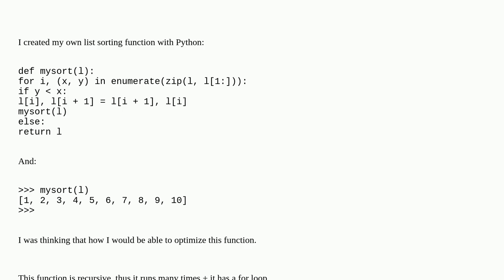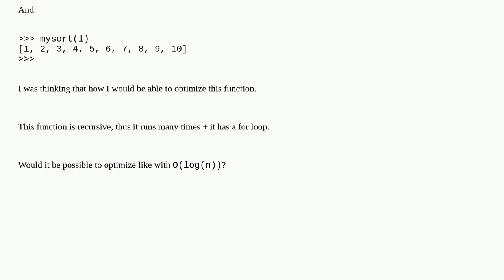Optimizing my sorting function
A special thanks goes out to the community

  reinventing-the-wheel sorting python